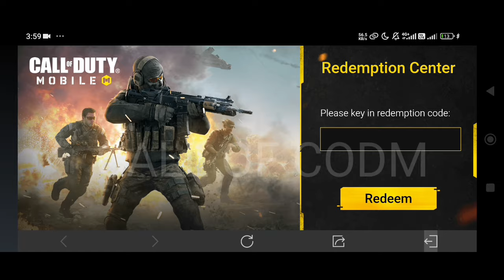New Working Redeem code codm 2024 | cod Mobile Redeem code | call Of duty Mobile Redeem code 2024